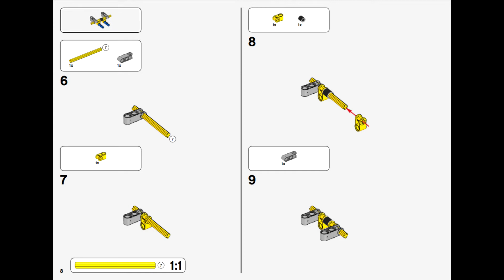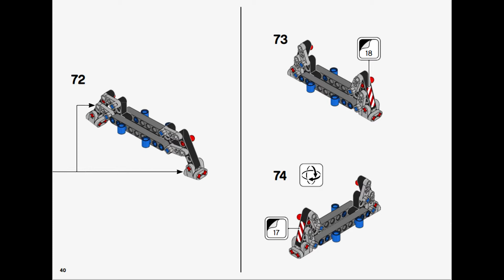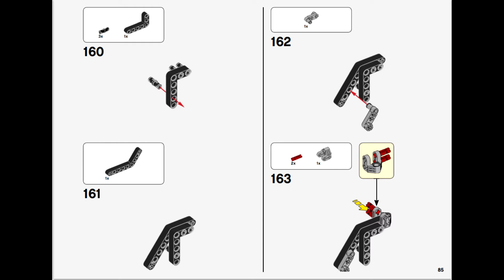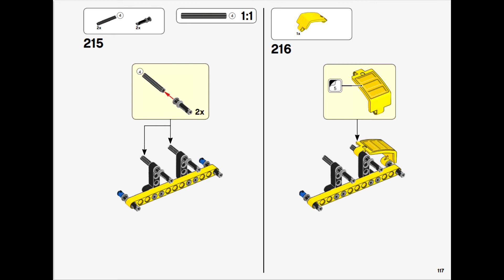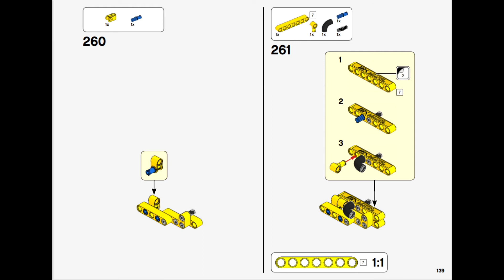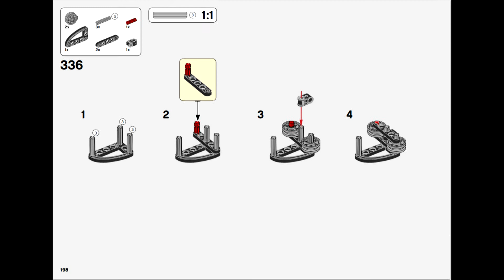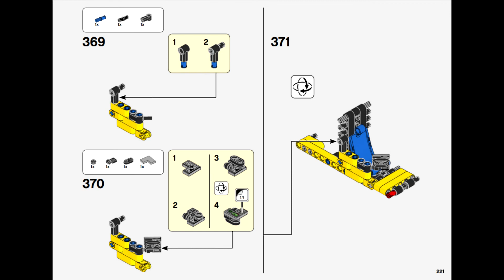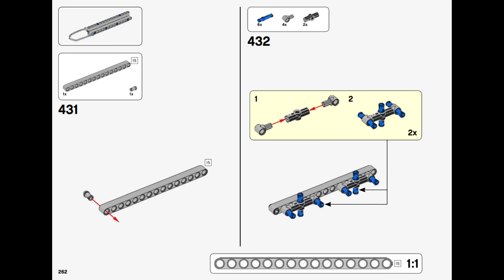Инструкция LEGO Technic 42108 Мобильный кран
Manual LEGO Technic 42108 Мобильный кран